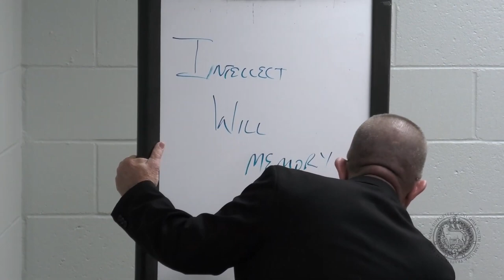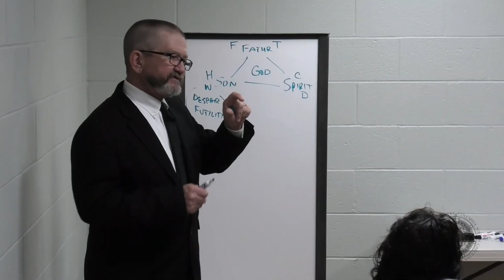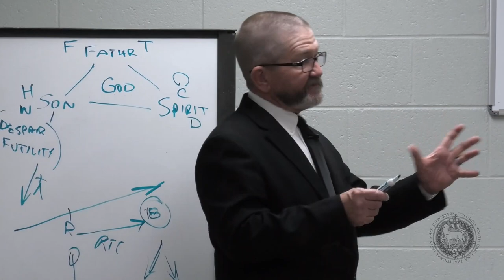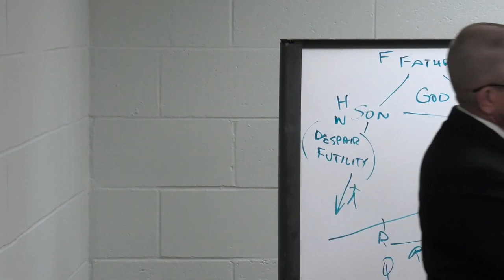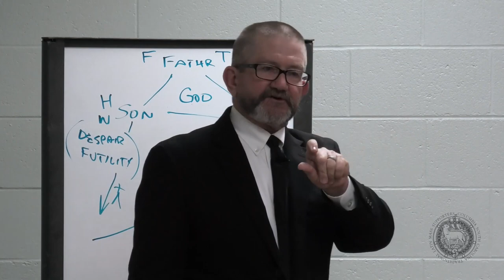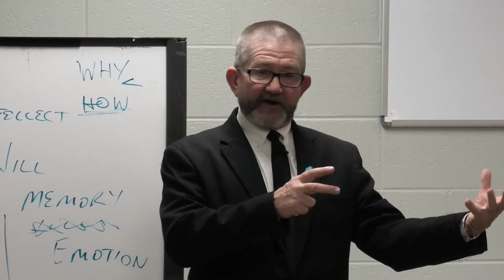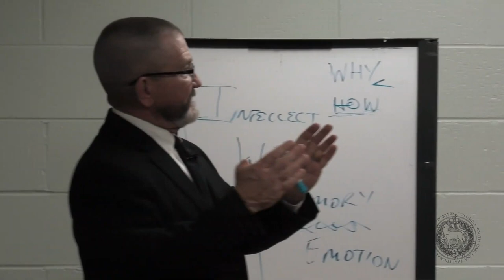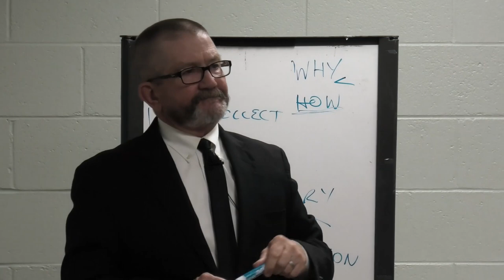VOICES IN VIRTUE LECTURES💎 KYLE CLEMENT – SPIRITUAL WARFARE IN A WORLD GONE MAD 💎 DAY 2💎💎💎